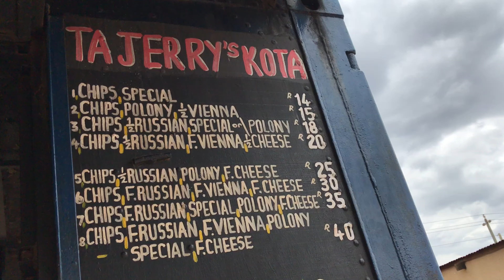SPEND FEW DAYS WITH ME Vlog: Kasi Chronicles, visit Mom and many more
Hey🔥 I hope you enjoyed the video

FAQ:
- [ ] I use CapCut to edit video
- [ ] Use my iPhone 7 for videos